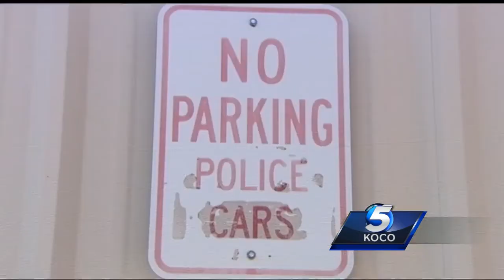Agents working nonstop to find man accused of shooting 2 Wellston officers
Two Wellston police officers were shot overnight, sparking a statewide manhunt. The officers were treated and released from area hospitals.